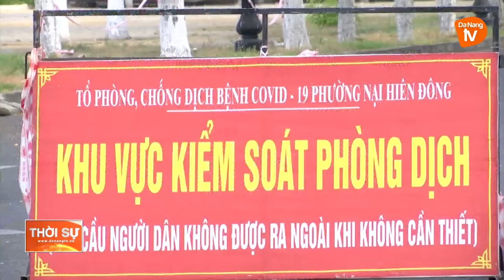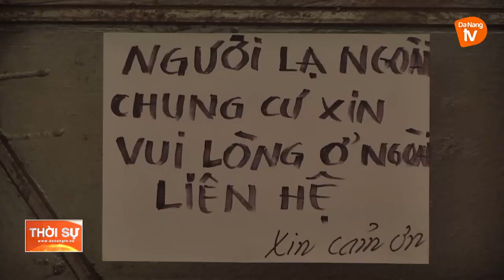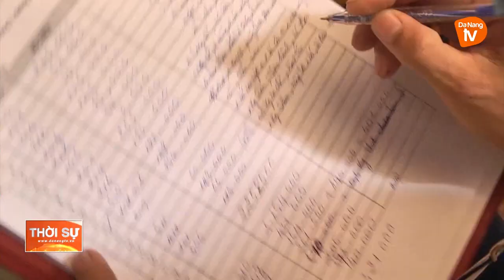QUẬN SƠN TRÀ: HỖ TRỢ, CUNG ỨNG NHU YẾU PHẨM CHO NGƯỜI DÂN VÙNG CÁCH LY